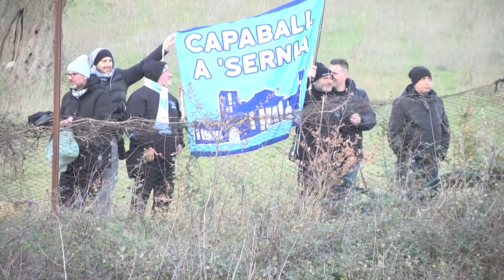Eccellenza, l'Isernia supera l'ostico Sesto Campano - 14/01/24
Servizi TG | Eccellenza, l'Isernia supera l'ostico Sesto Campano  | 14/01/24